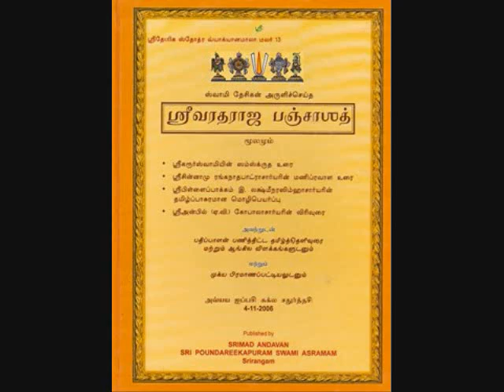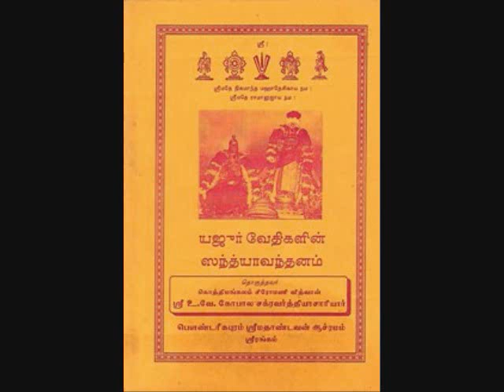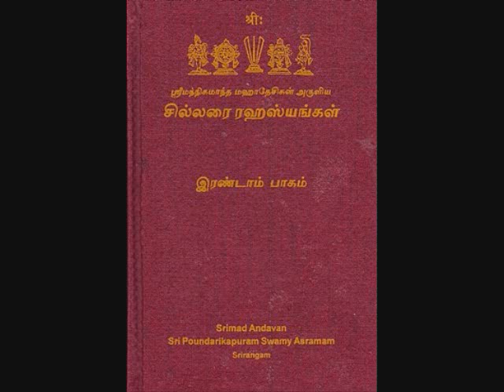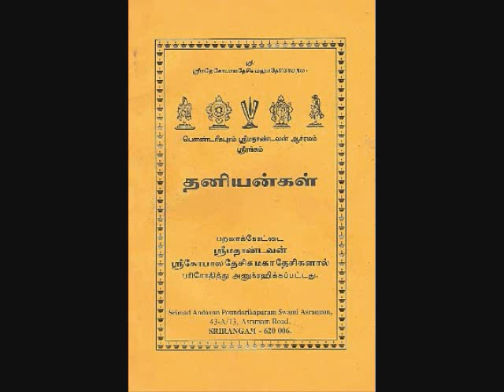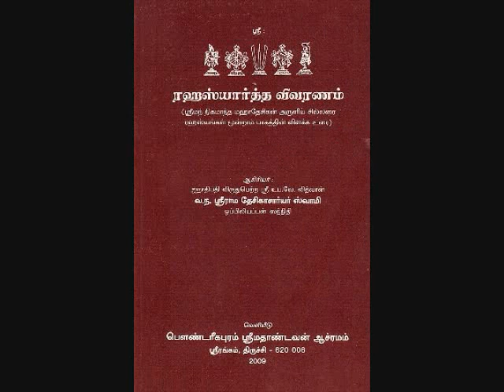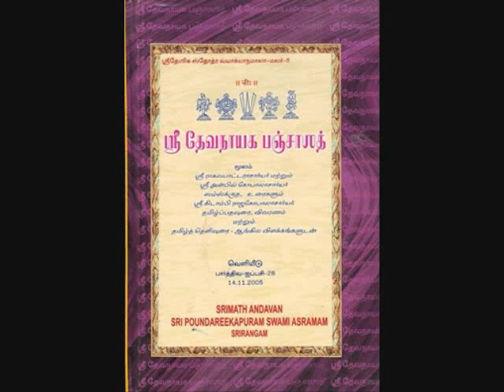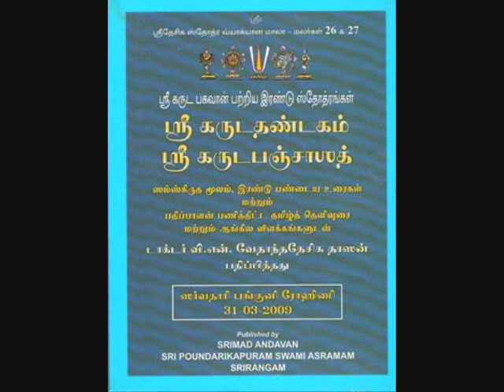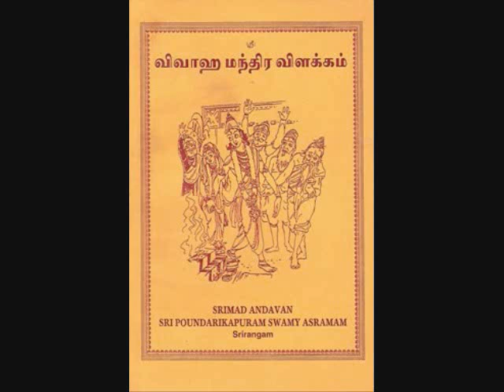Part-22 YathirAja Saptati Upanyasam - Stotram Recital by Srimad ParavAkkOttai Andavan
43-A/13, Asramam Road, Srirangam, India
Sri:
Srimathe Gopaladesika Mahadesikaya Nama:
Srimathe Raghuveera    Mahadesikaya Nama:

YathirAja Saptati Recital by Srimad ParavAkkOttai Andavan, Sri Gopaladesika Mahadesikan

Daasan,
Veeravalli Raghunathan